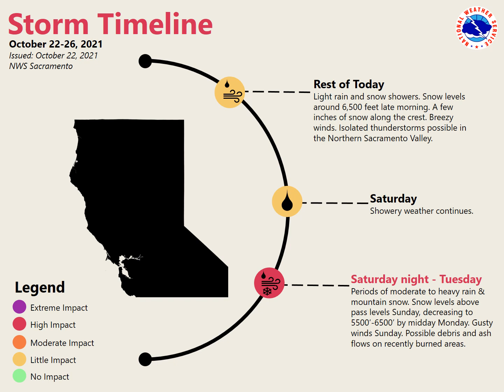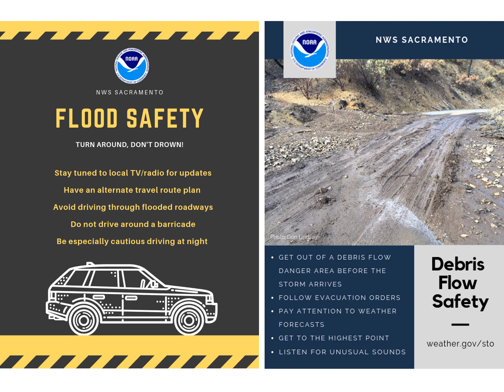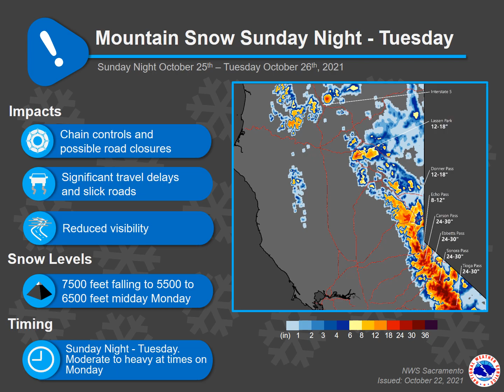NWS Sacramento Weather Briefing for October 23-26, 2021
A storm system will create heavy rain and mountain snow, along with the potential for urban flooding and ash and debris flows to recently burned areas.